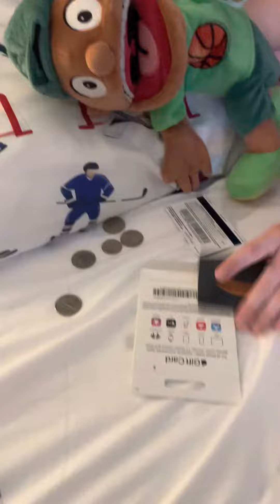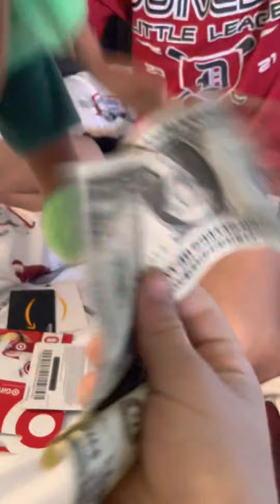Getting a job